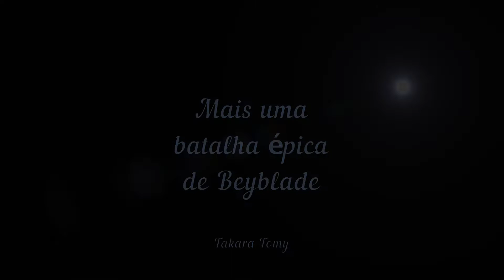[BATALHA DE COMBOS] VENOM VALKYRIE Z.Fr ZAN VS COSMO DRAGON Rt.Pw RETSU | Beyblade Burst GT | T.T.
Faaala galerinha! E hoje temos nossa tão esperada batalha de combos! Como está sendo a nossa proposta, pegamos alguns combos que curtimos e colocamos em batalhas, e caso não haja nenhuma combinação que nos agrade, montamos a nossa! Esperamos que curtam!

Assistam em HD e divirtam-se!

Estamos começando, e o apoio de vocês é fundamental!

O único meio de divulgação do canal são vocês. Então comentem com os amigos, espalhem o canal, pois assim podemos trazer conteúdo constantemente. Contamos com sua ajuda!

Equipamento utilizado para gravação: Galaxy S8
Software utilizado para edição: Movavi Video Suite 18